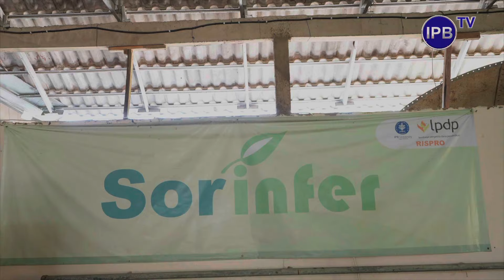IPB News: IPB University Melaksanakan Pencanangan IPB Jonggol Innovation Valley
Pada Minggu, 30 Juni 2024, Rektor IPB University bersama Ketua Majelis Wali Amanat IPB University melaksanakan penandatanganan prasasti Pencanangan IPB Jonggol Innovation Valley yang disaksikan oleh Dirjen Dikti – Kemendikbudristek RI, Dirut PTPN III, dan Penjabat Bupati Bogor.  Dalam penandatanganan prasasti ini diharapkan teknologi dan inovasi yang telah diterapkan dapat  terus berkembang sebagai IPB Jonggol Innovation Valley,  serta memberikan dampak baik pada masyarakat.